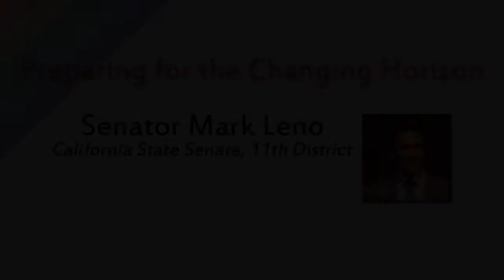Sen. Mark Leno Speaks at LGBT Dementia Care Conference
Cal State Senator Mark Leno was the opening speaker at "Preparing for the Changing Horizon" - the first conference on Alzheimer's care for the LGBT community.